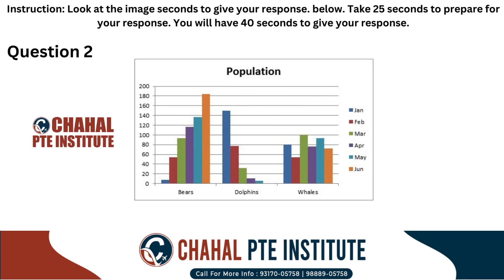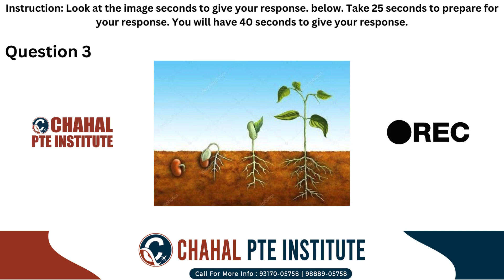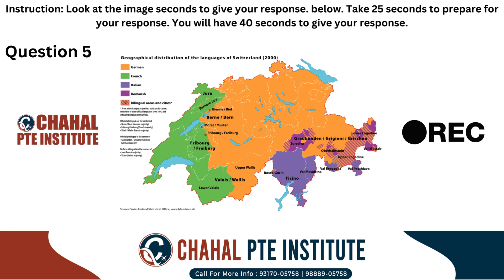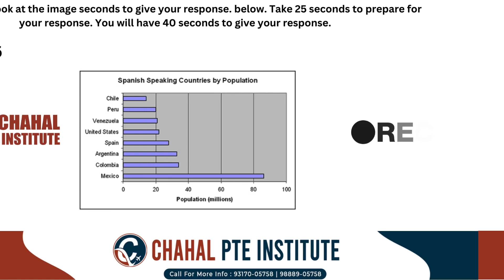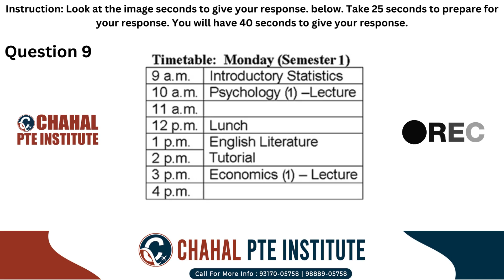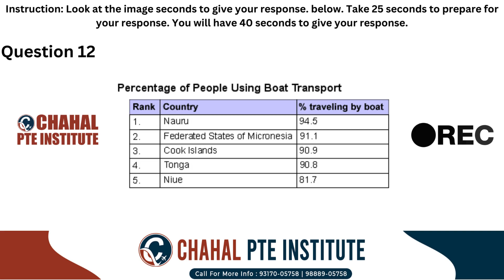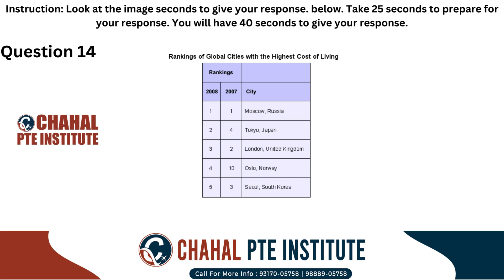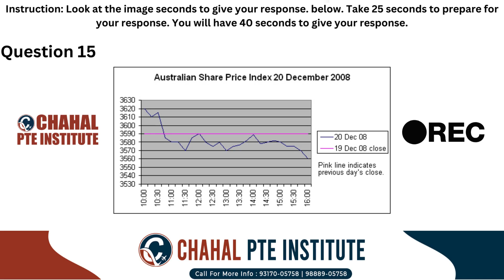PTE Describe Image | 06 March 2024 | Most Repeated | CHAHAL PTE